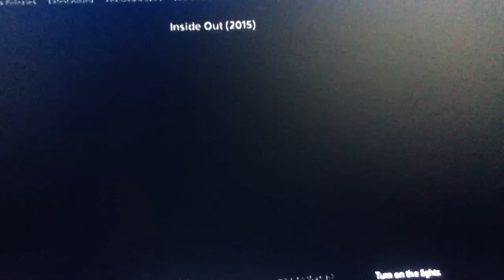Inside Out move opening scene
Thanx for watchin please like and sub for more